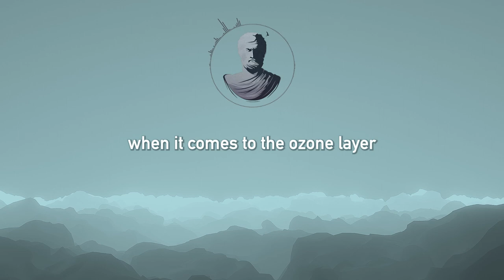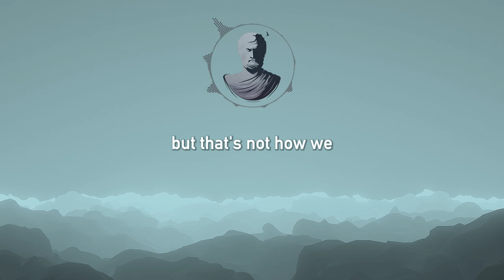How everything we know is a HYBRID of science and politics to Bruno Latour... (Nature vs Culture)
Thank you for making the show possible. 🙂